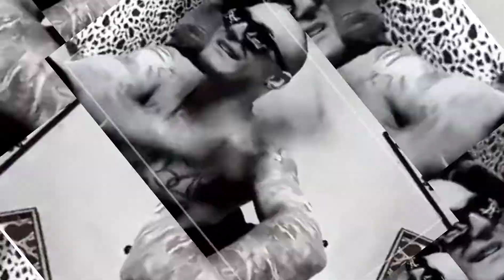Mistakes - 509 rap music rip able